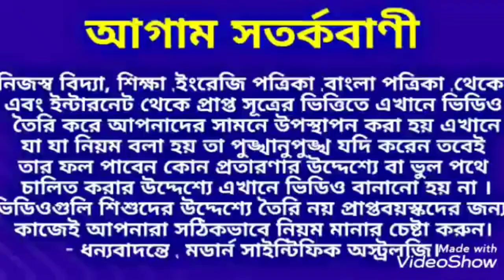পৃথিবীতে কিভাবে শুরু হল শিবলিঙ্গের পূজা জানা আছে তো?ModernScientificAstrology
পৃথিবীতে কিভাবে শুরু হল শিবলিঙ্গের পূজা জানা আছে তো ? জানা না থাকলে ভিডিওটি অবশ্যই দেখুন ধন্যবাদ।